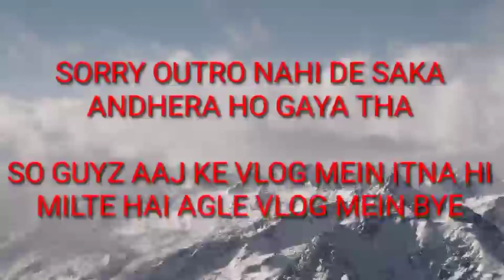First vlog epic vlog bahiram tour #1